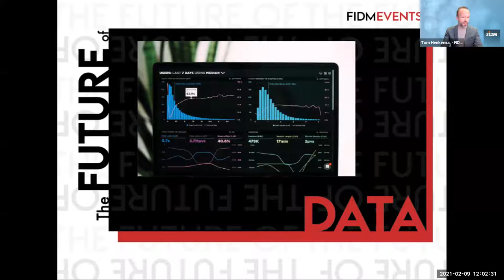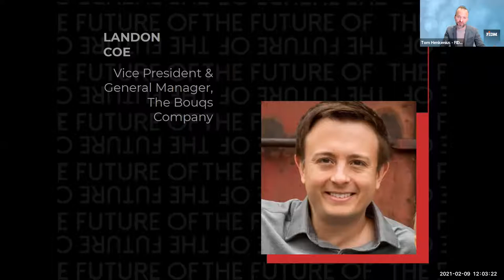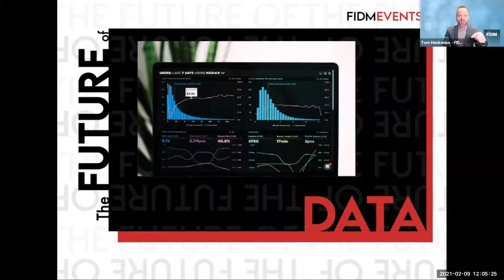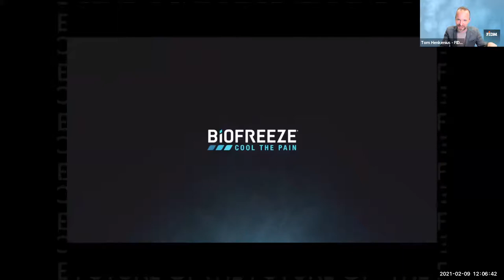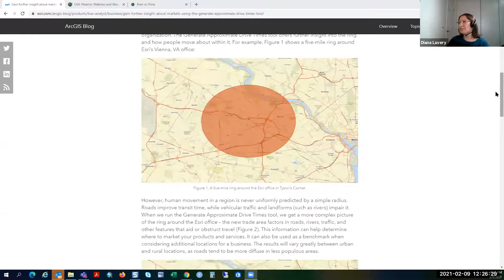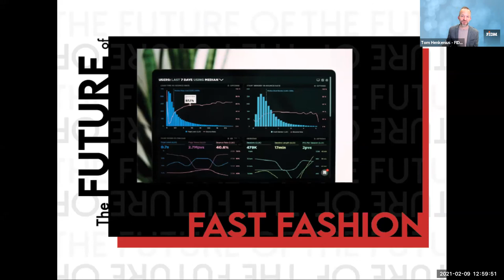FIDM Online Lecture Series: The Future of Data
Brands use sales data, Google Analytics, social media analytics and more to inform nearly every aspect of the business. Now consumers are asserting more control over what data they share while some are questioning whether we're too reliant on data in decision making. Our experts will explore how these trends will impact the future of retail and how much is too much information.
About Your Host, Tom Henkenius: Tom is an Emmy award-winning broadcast journalist, director of FIDM’s Bachelor of Arts degree in digital marketing and principal partner at Thunder Communications, a content production company. Tom spent 10 years as a television news journalist after graduating from USC Annenberg. Tom holds a Master's of Science from USC's Iovine and Young Academy in Integrated Design, Business and Technology.